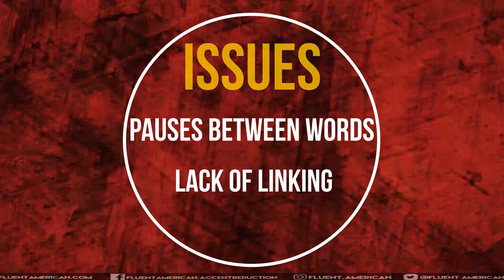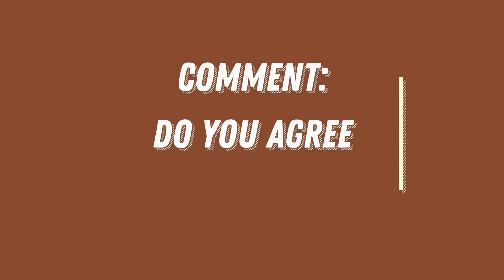BTS Jungkook English vs Jimin English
BTS band members Jungkook and Jimin both speak English, but does Jungkook have a stronger American English accent, or does Jimin sound more American? This Fluent American English pronunciation video takes a look to find out which of these Korean BTS singers speaks English with the clearest American English accent.

High level members get access to our weekly Livestream where we analyze native speaker conversations for stress, intonation, linking, and American English pronunciation.